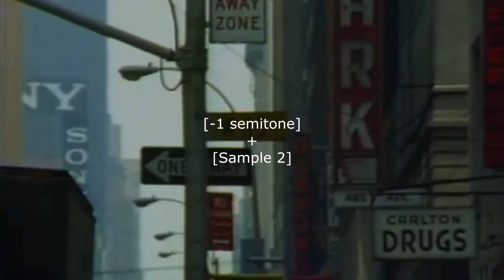Sampled by J Dilla: J Dilla - Believe in God (19)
One of the hardest reconstruction of the song I ever did, took me 2 hours to figure it out, not 100% accurate on the chops